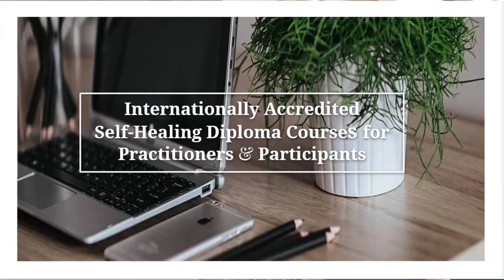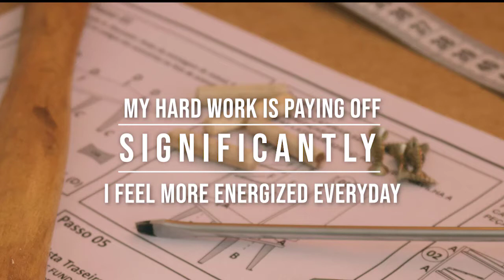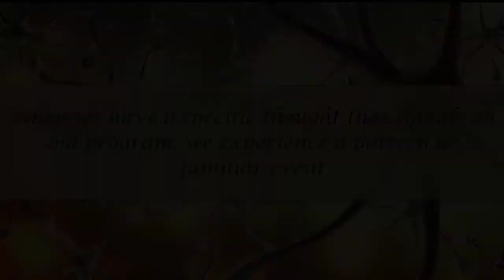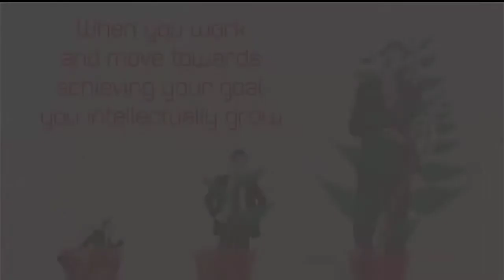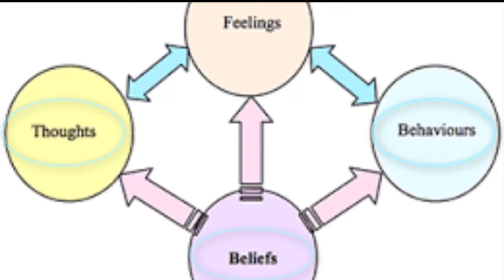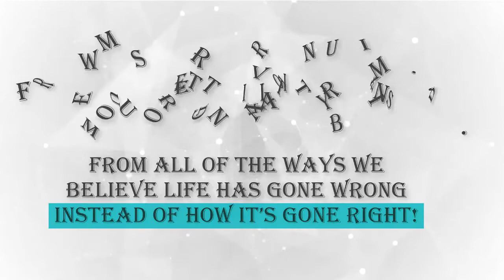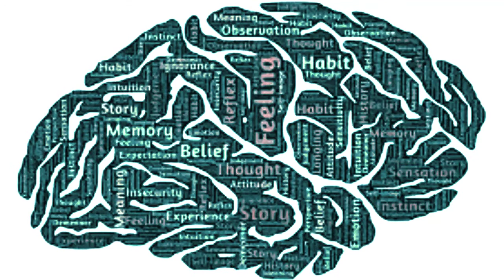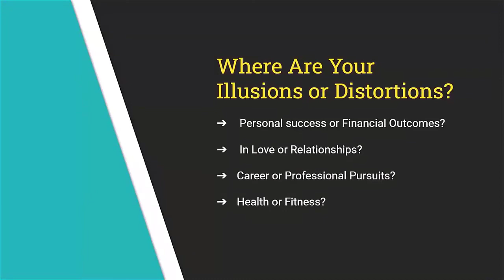#1 Way To Master Your Mindset & Overcome Conditioning, eBook excerpts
​Master Your Mindset with a Genetic Recoding PANACEA system (Intro Part I).
What is the number one way to overcome mental conditioning & subconscious programming? Programming is on a genetic level and goes beyond positive psychology, therefore we must recode our inherent programming at the core DNA level. We Cover these steps in our Genetic Recoding eCourses.
This eCourse is ideal for those seeking life mastery through fast-track healing solutions. It covers the complete 7-step PANACEA system to Reprogram Your Subconscious Mind with a powerful Genetic Recoding® system, to enable you to overcome childhood conditioning, inherent self-defeating and relationship patterns as a chain-breaker through generational healing.

Liberated Living Course Topics Include:
Positive Psychology
Belief
Mindset Mastery
Coaches, Healers, and Therapists

Psychological/Psychology
Belief
Goal
Intention setting
Universal Laws, Attraction & electromagnetism
Neuroscience
Universal
Cognition
mindset
Mindful
Mindfulness
Science
Yoga
Power of Positivity
5th Dimension
Empowerment
Women’s empowerment
Feminine rising
Higher mind
Spiritual ascension
Psychology
Psychotherapy
Heal
Ancestral
Generational
Epigenetic
Neuroscience
CBT
Brain potential
Super human
activations
Entrepreneur
Codes
Intuition
Soul
Purpose
Inner work
internal healing
Energy healing
Healers
Psychotherapy